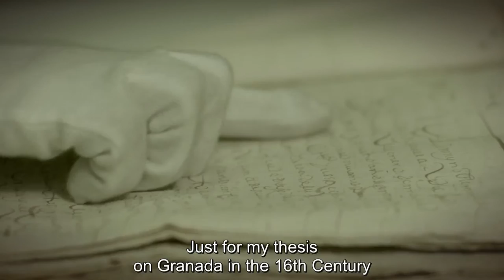Gurumbe: Afro-Andalusian Memories - Trailer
Flamenco is synonymous with Spanish culture. Since its inception, theorists have sidelined the fundamental contribution of Afro-Andalusians. Commercial exploitation of the American colonies brought hundreds of Africans to Spain to be sold as slaves, forming a population who over time managed to gain space in a society wrought with racial prejudices. Music and dance were a fundamental part of their expression and the most important affirmation of their identity. As the black population began to disappear from Spain in the late 19th century, so too did their contribution to this extraordinary art form. In Gurumbé: Andalusian Memories, their story is finally told.

Directed by M. Angel Rosales, Spain/Mexico/Portugal/Senegal, 2016, Documentary/History, Music, 72 min, Spanish with English subtitles.